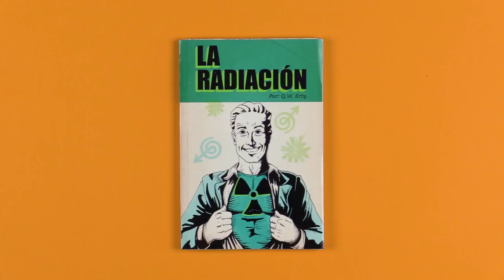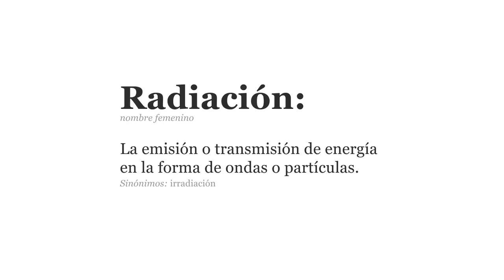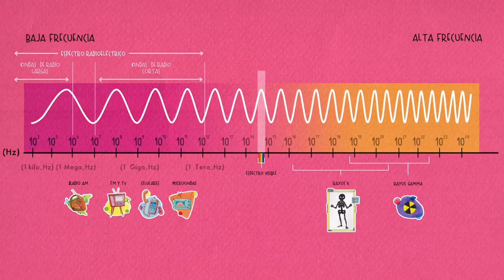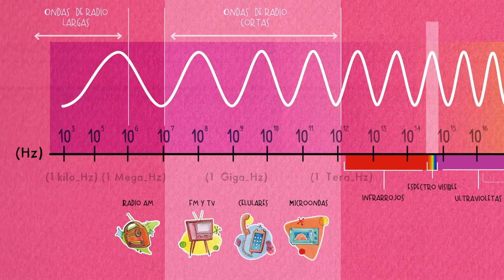¿Dan cáncer los celulares?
Los celulares emiten radiación, sí, pero eso no necesariamente es malo.